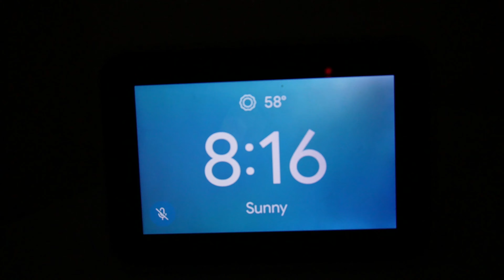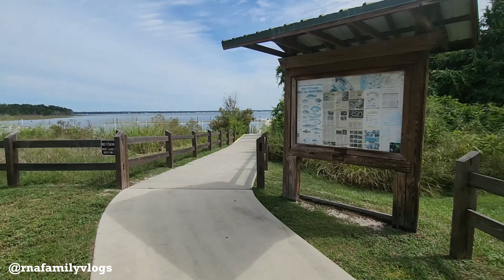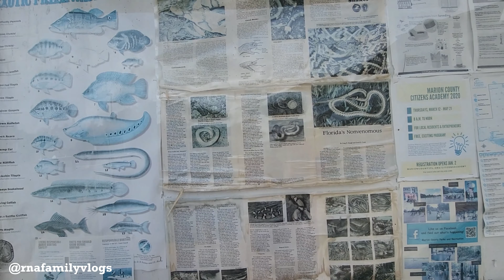Descubrimos un OASIS en OCALA FLORIDA con todas las comodidades para disfrutar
Hola Familia 🥰

Espero que se encuentran todos bien. Que DIOS bendiga tu dia 💕

Requerda Viveporti

📍Carney Island Recreation & Conservation Area

Nuestra Tienda De Amazon

💥Regalas Un Like
💥Prendas La 🔔 De Notificaciones Para Que Siempre Que Subimos Un Video Seas Notificada.